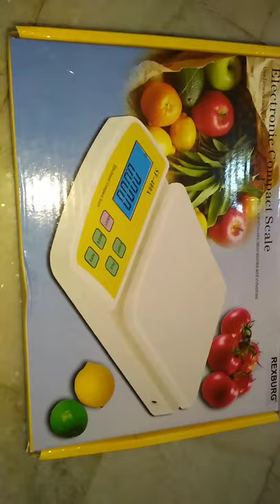Weighing machine | 10kg digital machine | dual power-REXBURG Electronic Digital Weight Scale LCD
REXBURG Electronic Digital 1Gram-10 Kg Weight Scale LCD Kitchen Weight Scale Machine Measure for measuring Vajan, Offer, Kata, Weight Machine Weighing Scale, Fruits, Shop, Food, Vegetable, for Grocery, Kata, Taraju, Shop, Computer Kata, Tarazu, Jewellery, Sabzi, Weighing scale (White) (Adaptor Included) Weighing Scale (White).